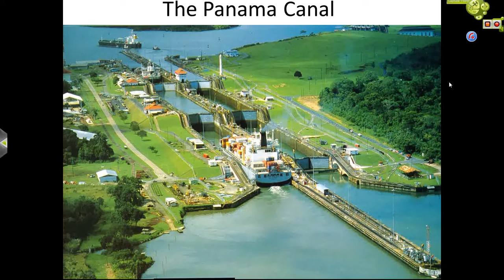The Panama Canal